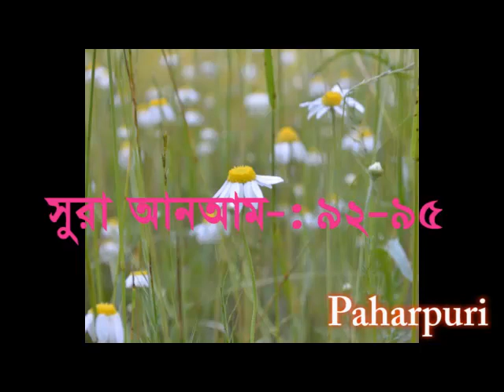TAFSIR SURA ANAM: 92-95.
আবরারুজ্জামান পাহাড়পুড়ী (দা:বা)